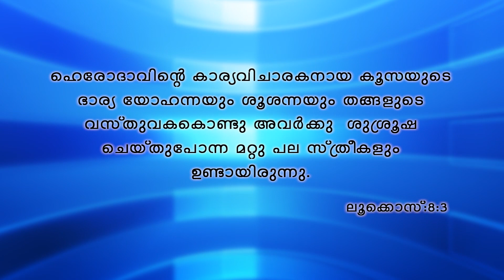Malayalam Sermon. Multitude.By. Daniel Ayroor